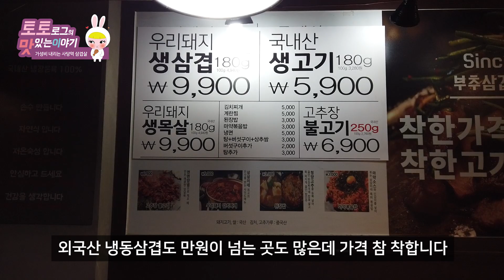가성비 내리는 사당역 삼겹살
맛의 평가는 지극히 주관적이다 보니, 재미있게 봐 주셨으면 좋겠어요 ^^

사당역은 먹을 곳이 참 많은 것에 비해 저렴한 먹거리가 별로 없죠
사당역에서 약 5분 거리 이수초등학교 근처에서 국내산 생삼겹살이
9,900원 국내산 앞다리살이 5,900원인 가성비 내리는 곳에 다녀왔습니다
착한가격의 맛집 삼삼이네 생고깃집은 어떤 매력이 있는지

휘리릭~ 가보실게요~
Let's go~

1. 삼삼이네생고깃집
   위  치 : 서울 서초구 청두곶길 6-1 / 지번 : 방배동 474-19
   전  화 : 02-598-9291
   시  간 : 11:00 - 01:00
   주  차 : 없음
   메  뉴 : 우리돼지생삼겹 180g : 9,900원 / 국내산생고기 180g : 5,900원